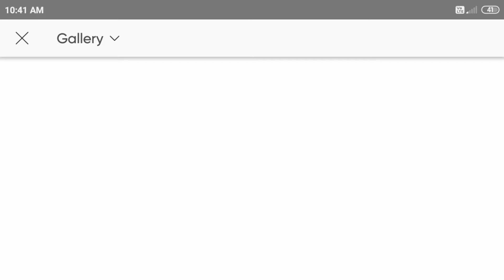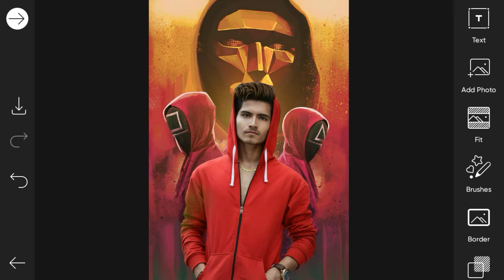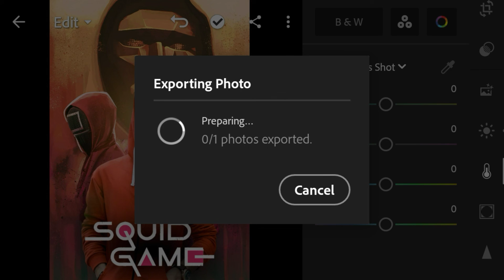SQUID GAME Poster Design In Picsart | Picsart Squid game photo editing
Squid game poster Photo Editing in Picsart | squid game photo editing

So guys is video mein maine aapko bataya hai ki Squid Game Poster Photo Editing kaise kare

netflix squid game
edit photo ala squid game

🙏 Thanks You For Writing Voice 🙏